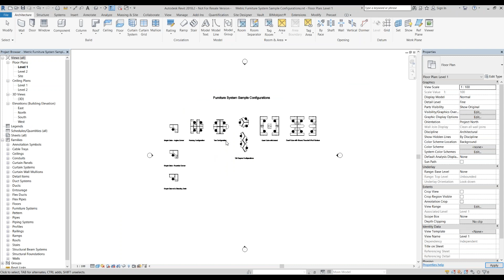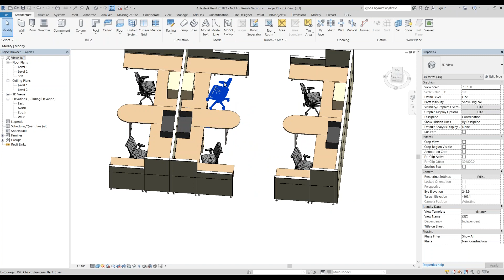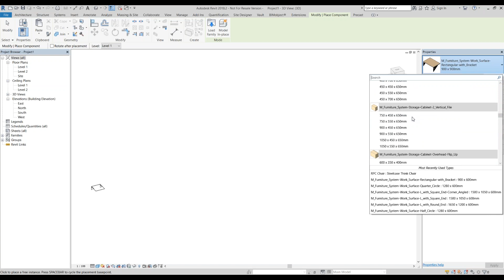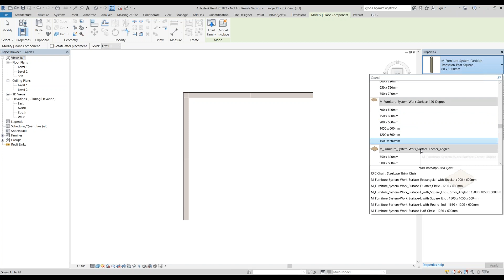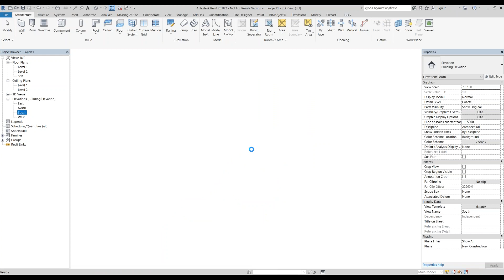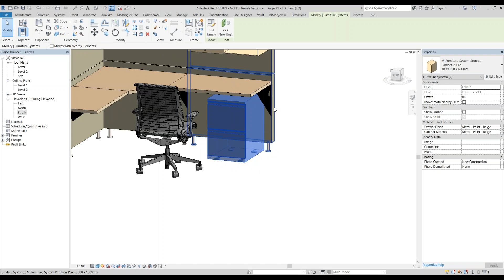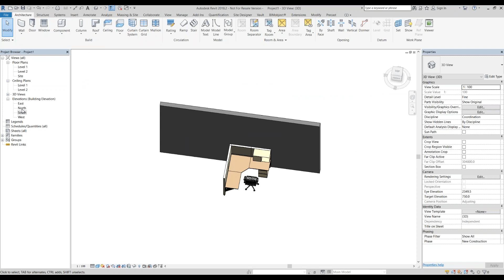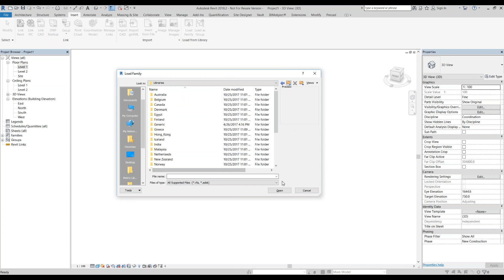Revit 2018 1 New Content for Architects